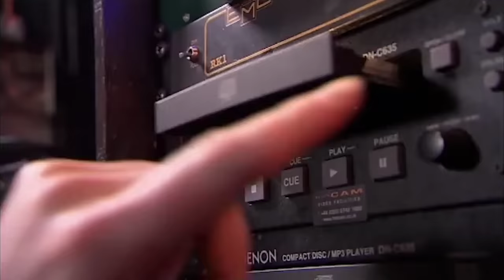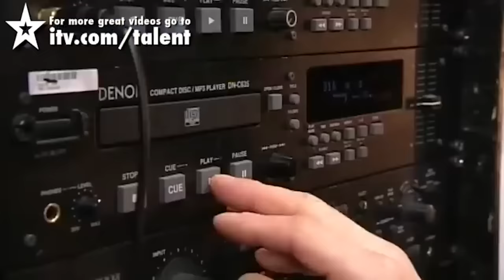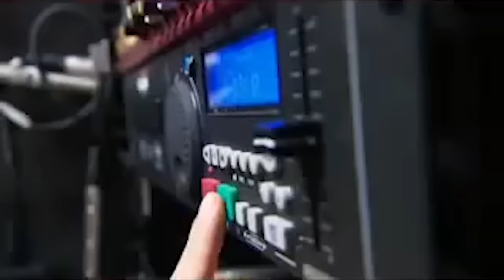BEST Teen Singers OF ALL TIME On BGT! 🇬🇧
Got Talent World | BEST Teen Singers Of ALL TIME On BGT!  🇬🇧

Chelsea Redfern - BGT 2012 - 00:00
Ella Yard - BGT 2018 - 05:24
Shaun Smith - BGT 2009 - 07:31
Reuben Gray - BGT 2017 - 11:21
Faith Tucker - BGT 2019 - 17:20
Jack & Cormac - BGT 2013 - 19:45
Sirine Jahangir - BGT 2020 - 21:49
Kerr James - BGT 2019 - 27:59
Hope Murphy - BGT 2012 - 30:03
Jordan O'Keefe - BGT 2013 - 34:06
Paige Turley - BGT 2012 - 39:25
Honey Scott - BGT 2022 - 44:05
Harry Gardner - BGT 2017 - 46:12
Connie Talbot - BGT Champions 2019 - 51:37
Josh Barry - BGT 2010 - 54:24
Rosie O'Sullivan - BGT 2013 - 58:13
Isaac Waddington - BGT 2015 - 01:02:12
Ella Shaw - BGT 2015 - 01:05:47
Tia Connolly - BGT 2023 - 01:08:12
Only Boys Aloud - BGT 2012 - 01:15:03
Ellie Carney - BGT 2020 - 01:20:20
Bailey McConell - BGT 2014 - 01:25:47
Mel & Jamie - BGT 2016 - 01:31:02
Jasmine Elcock - BGT 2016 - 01:36:11
James Smith - BGT 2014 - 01:41:03
Gabz Gardiner - BGT 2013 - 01:47:06
Ryan O'Shaughnessy - BGT 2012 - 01:52:33
Presentation School Choir - BGT 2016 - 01:58:04
Jodi Bird - BGT 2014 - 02:03:36
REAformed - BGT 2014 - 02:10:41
Malakai Bayoh - BGT 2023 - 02:16:03
Olivia Archbold - BGT 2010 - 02:23:32
Andrew Johnston - BGT 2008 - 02:27:16
Charlotte & Jonathan - BGT 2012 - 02:31:01
Kyle Tomlinson - BGT 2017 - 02:36:54
Angelicus Celtis Choir - BGT 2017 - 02:42:46
Sarah Ikumu - BGT 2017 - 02:49:29
Honey & Sammy - BGT 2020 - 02:56:36
Daniel Chettoe - BGT 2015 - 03:04:30
Bars & Melody - BGT 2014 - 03:05:37